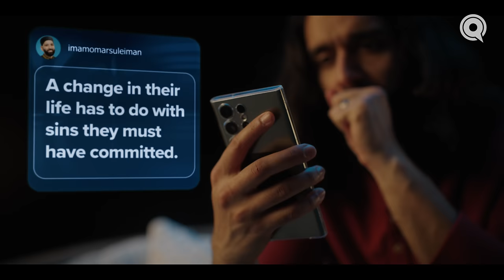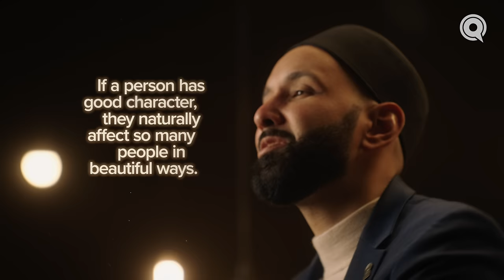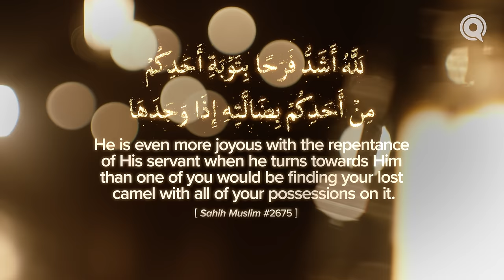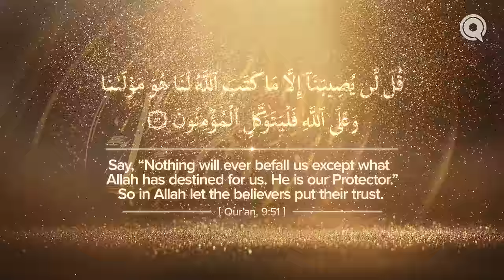Can I Escape The Consequences of My Sins? | Why Me? EP.22 | Dr. Omar Suleiman | A Ramadan Series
Ramadan is flying by. Automate your donations for the last 10 nights

When your sins pile up, it can be easy to feel despair. But Allah is always waiting to welcome you back to Himself. No matter what you've done, no matter how long it has been, don't let anyone tell you that you cannot find healing in repentance. Remember the verse in Surah az-Zumar: "O My servants who have transgressed against themselves [by sinning], do not despair of the mercy of Allah. Indeed, Allah forgives all sins."

Captioning provided by Muhsen.

SOURCES:
Sunan Ibn Majah  4022
Kitāb al-Zuhd 917
Madaarij as-Salikeen 1:287
Sahih Muslim 2675
Qur’an, 68:50
Kitāb al-Zuhd 766
Al-Daa’ wal-Dawaa’

Al-Hikam al-Ataa’iyyah 148:

إِذَا وَقَعَ مِنْكَ ذَنْبٌ فَلاَ يَكُنْ سَبَبًا لِيَأْسِكَ مِنْ حُصُولِ الاسْتِقَامَةِ مَعَ رَبِّكَ ، فَقَدْ يَكُونُ ذَلِكَ آَخِرَ ذَنْبٍ قُدِّرَ عَلَيْكَ.

When you commit a sin, let it not make you despair of attaining righteousness with your Lord, for that may be the last sin Allah ever destined for you to commit.

CAST:
Narrator Dr. Omar Suleiman
Hassan Noaman Farooq
Hassan's Mother Safiyyah Saarah Khan
Hassan's Wife Dua Amnah Sultan
Smoking Friend 1 Esmail Esmail
Smoking friend 2 Hamza Kebbati
Teen Hassan Ammaar Ali
Hassan's Father Mohammed Momin Baig
New Boss Jalil Navarro
Husband Watching News on TV Abrar Islam
Wife Watching News on TV Tasfia Ahammad

Note: Only vocals were used in the making of the soundtrack.

As we venture into the space of producing higher quality media, we’ve worked hard to make sure that our compliance with our religious ethics is not sacrificed. While Yaqeen has always produced vocals for our Ramadan series, this series was unique in that it also included the story of a family in the background. Our talented production team worked with our scholars to ensure that all actors were in proper hijab, and that all gender interactions were only by Mahrams in real life. We’re grateful to the team for its wonderful effort, and grateful to the families that agreed to participate.